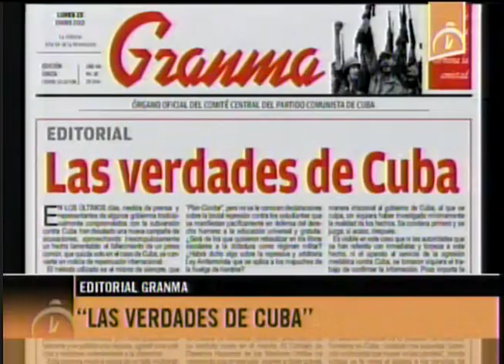Las verdades de Cuba sobre la muerte de Wilman Villar Mendoza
En los últimos días, medios de prensa y representantes de algunos gobiernos tradicionalmente comprometidos con la subversión contra Cuba han desatado una nueva campaña de acusaciones, aprovechando inescrupulosamente un hecho lamentable: el fallecimiento de un preso común, que quizás solo en el caso de Cuba, se convierte en noticia de repercusión internacional.
El método utilizado es el mismo de siempre, que pretende imponerse infructuosamente, a golpe de repetición, para satanizar a Cuba, en este caso, a partir de la deliberada manipulación de un acontecimiento totalmente inusual en nuestro país, a diferencia de otros.
El denominado "preso político" cumplía una sanción de privación de libertad de 4 años, tras un proceso justo durante el cual estuvo en libertad y de un juicio conforme a derecho, por haber golpeado brutalmente y en público a su esposa, agredir a los policías y resistirse violentamente a la detención.  (Granma)